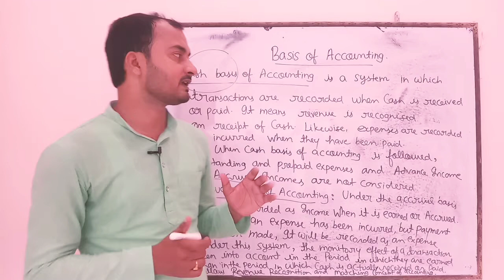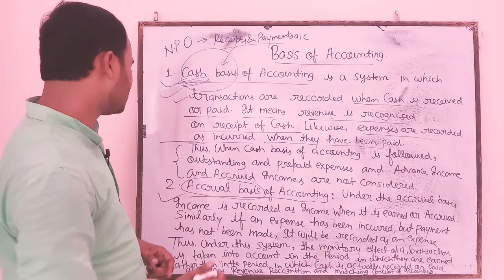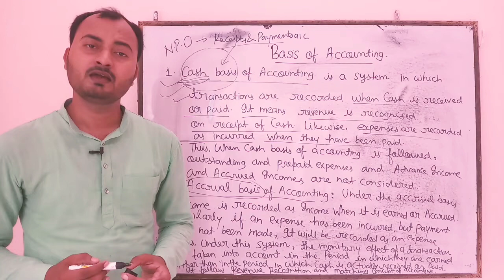Basis of accounting | Cash bases | Accrual bases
Accountancy | Class 11th | Commerce